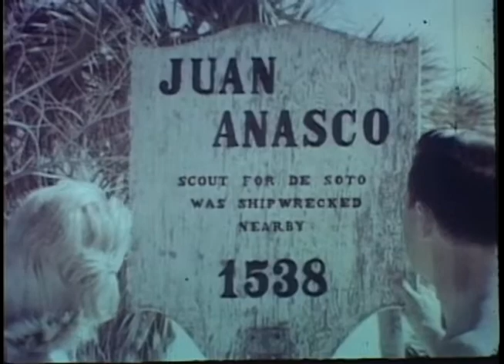Vintage Florida film about a ghost hotel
Take a trip back to Old Florida in this archival film about Florida's "ghost hotel."

After watching, please visit oceanlife.com to see our wide selection of nautical gifts.

We hope you enjoy all the videos here on @oceanvideo